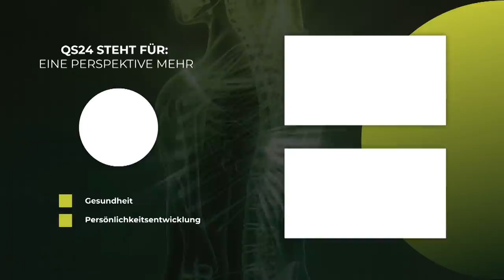Viraler Infekt: Von Long- zu Post-Infektionen | Dr. med. Kurt Mosetter | NaturMEDIZIN | QS24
Wenn man nach einer durchgemachten Infektion nicht sofort gesund ist, sondern weiterhin erschöpft, niedergeschlagen und energielos ist, dann spricht man von einer Long-Infektion. Z.B. Long Covid. Wenn diese dann länger als 3 Monate anhält, dann spricht man von einer Post-Infektion, als zB Post-Covid. Viele dieser Post-Versionen sind aber auch wieder Auslöser von «alten» Infektionen – wie z.B. Herpes, Epstein-Barr, Pfeiffersches Drüsenfieber usw. – die ebenfalls nie bei der Ursache, sondern oft nur die Wirkungen behandelt wurden. Mitochondriale Erschöpfung sind an der Quelle – bei den Mitochondrien zu behandeln. Und hier hat die Orthomolekulare Medizin sehr viel zu bieten. Niemand müsste mit Long/- oder Post-Infektionen längerfristig leben.

▬ Zu Gast ▬▬▬▬▬▬▬▬▬▬▬▬▬▬▬▬▬
Dr. med. Kurt Mosetter, Ärztlicher Direktor ZIT Konstanz
Moderation: Alexander Glogg
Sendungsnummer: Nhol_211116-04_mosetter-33